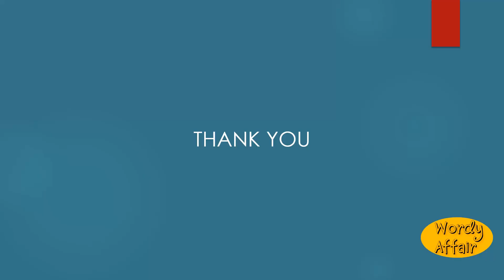Effecter Meaning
One who effects.

In this video, you will learn "Effecter" Meaning and pronunciation in English.

Wordy Affair